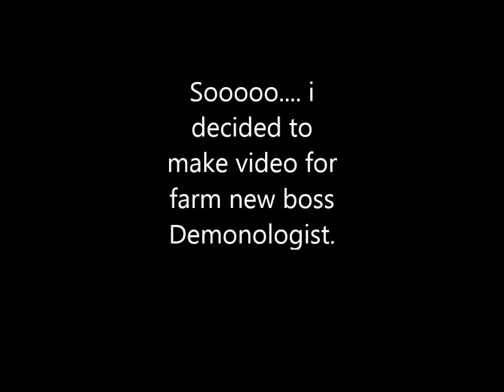Warspear online - New boss on AA cave.